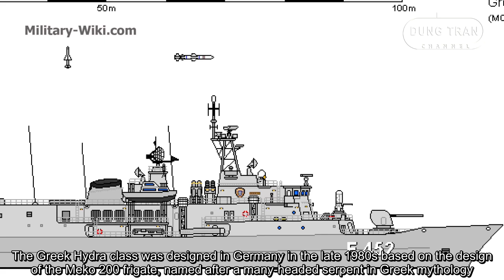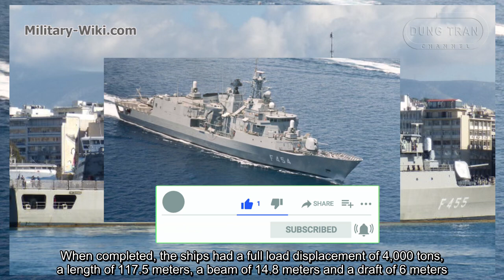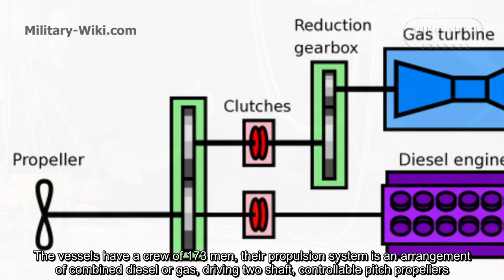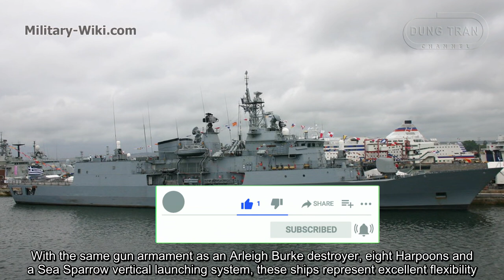Overview Hydra Class Frigate of Hellenic Navy, part of MEKO warships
The Greek Hydra class was designed in Germany in the late 1980s based on the design of the Meko 200 frigate, named after a many-headed serpent in Greek mythology.

The first Greek frigate was built in Germany while the remaining were built at the Hellenic Shipyards at Scaramanga. A total of four frigates were built: F-452 Hydra, F-453 Spetsai, F-454 Psara and F-455 Salamis. The first vessel was delivered to the Hellenic Navy in 1992 but it was not officially operational until 1993 due to suffered a serious fire and had to repair. The remaining ships were delayed due to financial problems, and it was not until 1998 that the last ship was completed.

When completed, the Greek frigate Hydra had a full load displacement of 4,000 tons, a length of 117.5 meters, a beam of 14.8 meters and a draft of 6 meters. As a variant of the Meko frigate, the Hydra class frigate has high specifications for shock resistance, rigidity requirements for fire control and radar systems, and air pressure to maintain the integrity of the onboard weapons system.

The warships of Greek Navy were optimized according to Greek requirements to fit locally manufactured equipment, it used modular construction techniques, a common shipbuilding technique today. The hull is constructed of high tensile steel, divided into 12 self-sufficient watertight sections, which function almost independently of each other. Each compartment also has independent data transfer to the naval automation system.

The Hydra class frigate was more focused on anti-submarine warfare capabilities with a DE1160 Variable Depth sonar and support for one S-70B6 Aegean Hawk anti-submarine warfare helicopter, the Greek version of Seahawk using the AGM-119Mk2 Penguin Anti-ship missiles, the missile uses semi-active homing to a range of 15km.

The Hydra's armament include the Mk 48 Mod 2 vertical launcher system for 16 RIM-162 Evolved SeaSparrow Surface to Air missiles. These missiles are installed aft of the two funnels. For anti-ship warfare, the Hydra is equipped with two Mk-141 Guided Missile Launching System for RGM-84 Harpoon missiles.

The Harpoon missile is equipped with semi-active radar homing and has a range of 130km. The launchers are installed at a fixed elevation on the upper deck behind the main mast. Surface combat capabilities are also enhanced by the use of the Aegean Hawk helicopters that provide targeting data for "over the horizon" targets.

To deal with the submarines, Hydra frigate was installed two triple mk32 mod 5 324mm tubes for Mk46 torpedoes. It was installed on the port and starboard of the ship at the main deck level in front of the mast. The Honeywell mk46 anti-submarine torpedoes uses active and passive homing and a range of 11km. The main armament on board was one Mk-45 127mm cannon capable of hitting both air and surface targets. To deal with close-range threats, the frigates are equipped with two 20mm Phalanx close-in weapon systems. The Phalanx has six barrels firing 3,000 rounds a min and a range of 1,500m.

Thank you very much.
Best regards
Dung Tran.